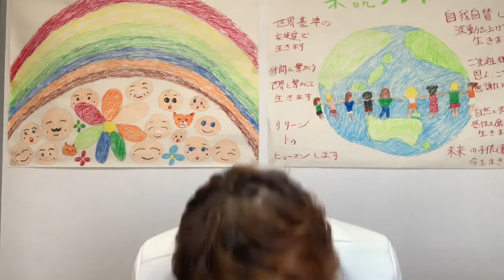成功するための6段階とは？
5ヶ月で、90kgから65kgにダイエット成功しました。

食生活アドバイザーです。

消化器系医学書からも、脂肪燃焼のメカニズムを学びました。

登録よろしくお願いいたします。
登録すると、
55分の、ダイエット動画が無料で観れます。

また、楽読インストラクターでもあります。

楽読体験講座、

やのへいまとめページ

楽読鳥栖スクールフリーページ

あと、ブログもやっております。
｢妻と私とダイエット。たまに息子。｣

ダイエットの個人コンサルも受付しております。
私自身、5ヶ月で25キロダイエットしました。
運動ほとんど無し。
食生活アドバイザー2級です。
5月20日に、Amazonで私の本が出ました。
｢やのへいお気楽ダイエット｣